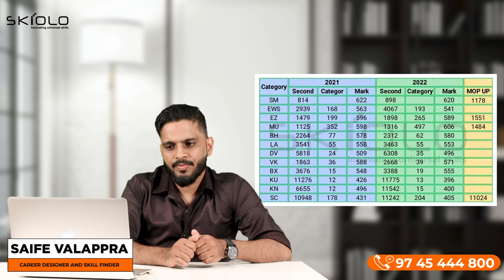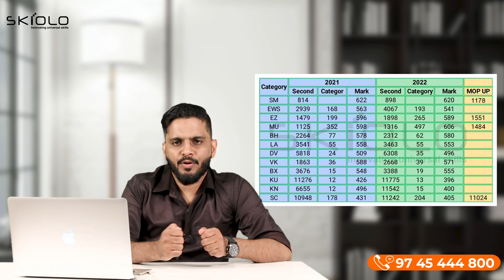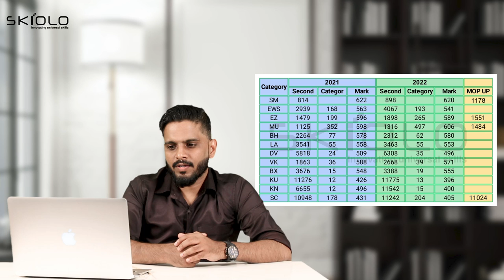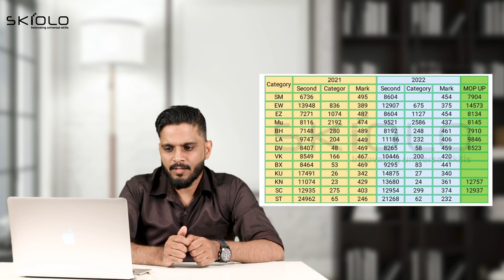2021-22 2nd Round Rank Analysisവരാനിരിക്കുന്ന MOP-UP റൗണ്ടിൽ നിങ്ങളുടെ സാധ്യതകൾ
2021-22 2nd Round Rank Analysisവരാനിരിക്കുന്ന MOP-UP റൗണ്ടിൽ നിങ്ങളുടെ സാധ്യതകൾ

Saife Valappra
Skill finder, Career Guidant & Mind Solutionist

Fasil Firose
Career Specialist, Admission Guidant

kondotty
Malappuram, Kerala-673638